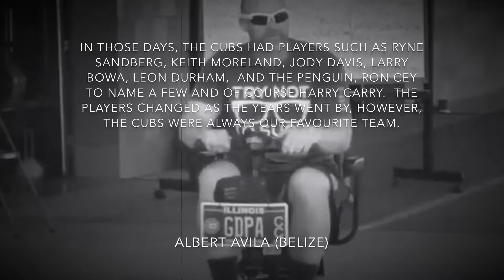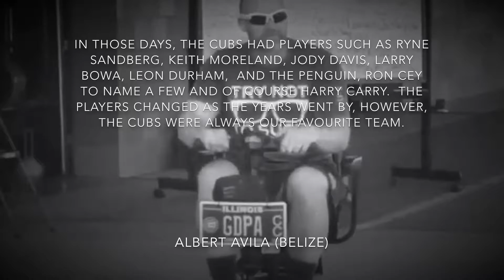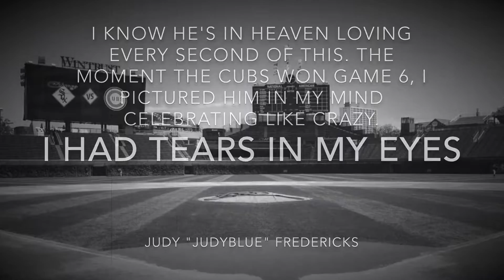"Your Cubs Story" by Northside Manner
This is a project I did with the help of Cub fans from all over the place. Thank you to those at Northside Manner for allowing me to do it, and thank you to those who submitted their stories to me.

Follow Northside Manner:
NorthsideManner.com